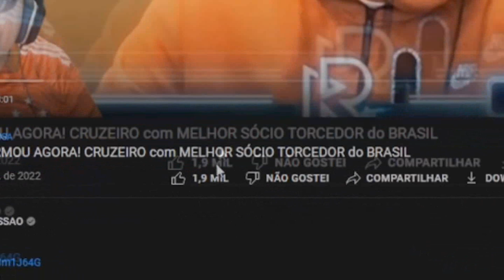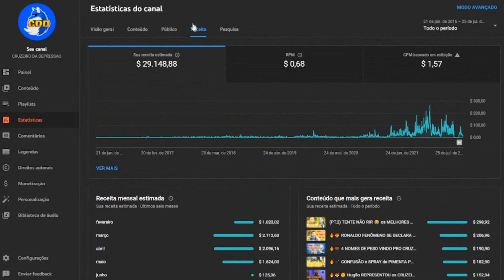ele TORCE pros 2 TIMES de MINAS kkkkkkkk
✔️ TT : @CruzeiroDepre1
✔️ FACE : @CruzeiroDepre
✔️ INST4 : @cruzeirodepre